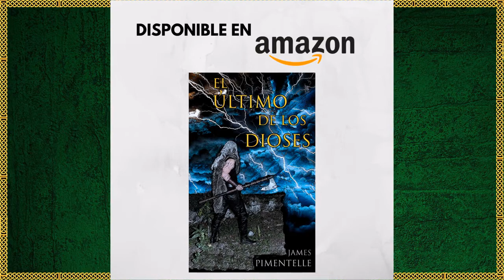TODOS los Hijos que Tuvo Loki | Tanto los Conocidos como los Desconocidos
Loki es un ser con una amplia importancia en la mitología nórdica, y sus hijos, son parte de ese protagonismo. Sin embargo, Loki no solo tuvo esos hijos que todos conocen, sino que, en las Eddas, se dan pequeñas menciones a hijos que tuvo en sus huidas, e inclusive, alguno producto de la infidelidad de la esposa de otro dios.

Descubre los 8 hijos que tuvo Loki, tanto los que se conocen como los que son desconocidos, su breve historia y curiosidades en el nuevo video de la semana.

¡Skål a todosl! 🍻

⚡️Si eres apasionado de la mitología nórdica y la cultura de los vikingos, tienes que leer mi libro: "El Último de los Dioses". Puedes adquirir tu copia digital en formato kindle y pasta blanda a través de Amazon. Aquí te dejo el enlace 👇

00:00 Prólogo
01:22 Hijos Divinos
03:09 Hijos Bestiales
06:51 Hijos Desconocidos
08:18 Epílogo